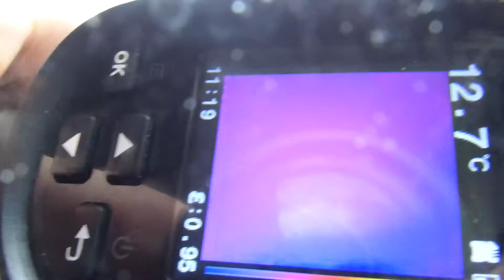Rain Thermal View 174